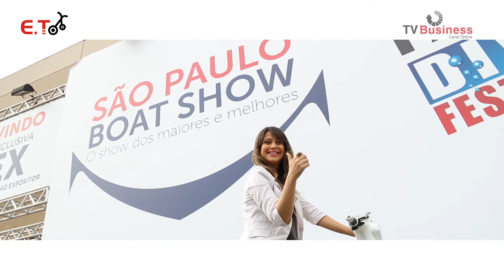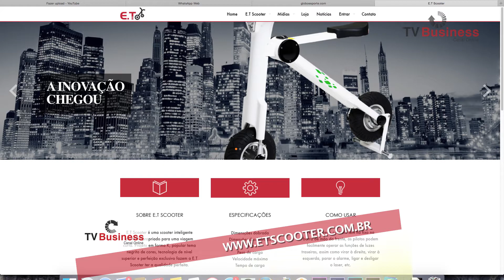Boat Show 2015 ET Scooter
Tv Business na cobertura do stand da ET Scooter na feira Boat Show 2015. Confira os lançamentos!